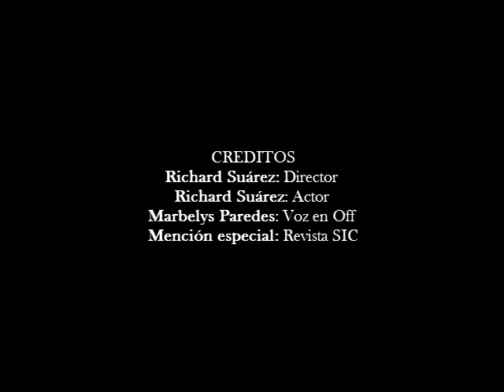Dignidad humana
Autor: Richard Suárez

Sinopsis: Micrometraje sobre la ausencia de la dignidad ante la falta de servicios básicos en Venezuela.